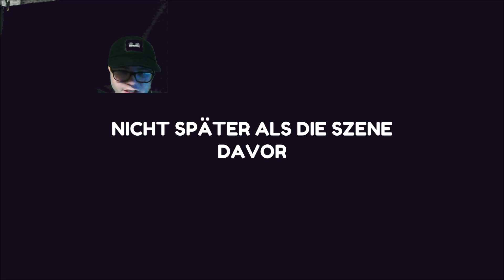Lets Play Leisure Suit Larry Wet Dreams Don't Dry Part 12 - Epilog [ENDE]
Deutsch ♦ 1080p ♦ 60fps ♦ GreenScreen

General Information:
Leisure Suit Larry: Wet Dreams Don’t Dry ist ein 2018 erschienenes Computerspiel, entwickelt vom deutschen Studio CrazyBunch und veröffentlicht von Assemble Entertainment. Das Erotik-Adventure-Videospiel ist eine Neuauflage der populären Leisure-Suit-Larry-Reihe.